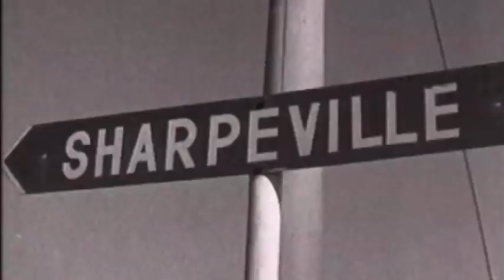Miners Shot Down - Documentary Trailer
In August 2012, mineworkers in one of South Africa's biggest platinum mines began a wildcat strike for better wages. Six days into the strike, the police used live ammunition to brutally suppress the strike, killing 34 and injuring many more. Using the POV of the Marikana miners, Miners Shot Down, follows the strike from day one, showing the courageous but isolated fight waged by a group of low paid workers against the combined forces of the mining company, Lonmin, the ANC government and their allies in the National Union of Mineworkers. What emerges is collusion at the top, spiraling violence and the country's first post-colonial massacre. South Africa will never be the same again.